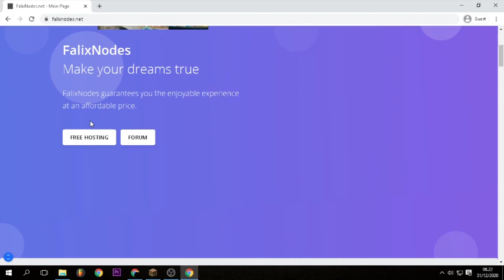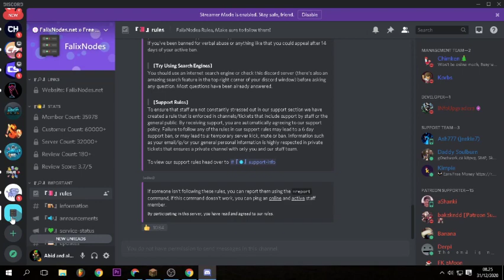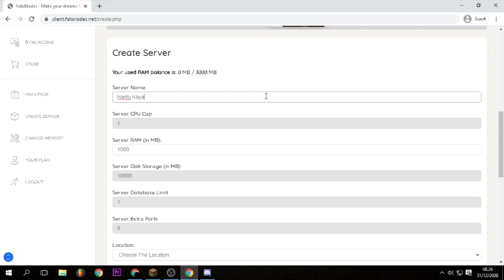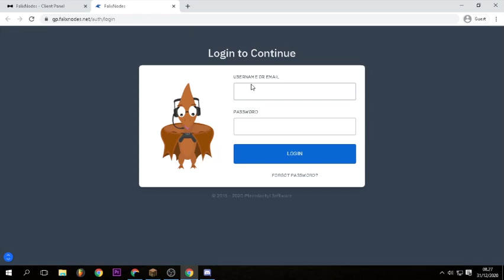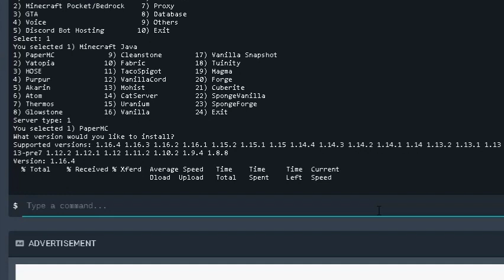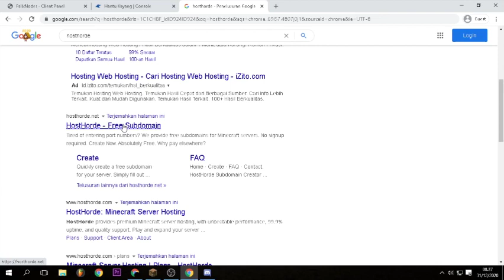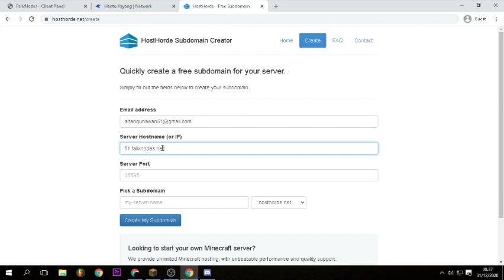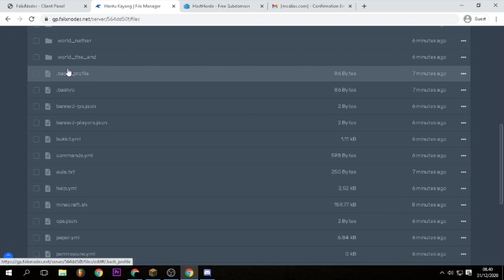CARA BUAT SERVER MINECRAFT MIRIP SANS SMP S4 !!, GRATIS,UNLIMITED RAM,ONLINE 24 JAM - TUPER#24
VIDEO INI BERISI TUTORIAL MEMBUAT SERVER KAYAK SANS SMP

UWAUUUUU